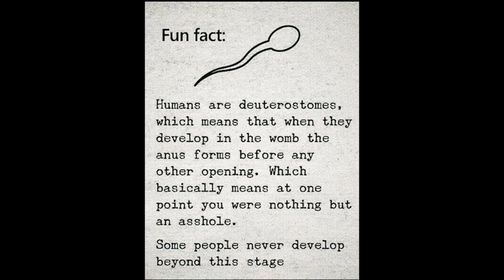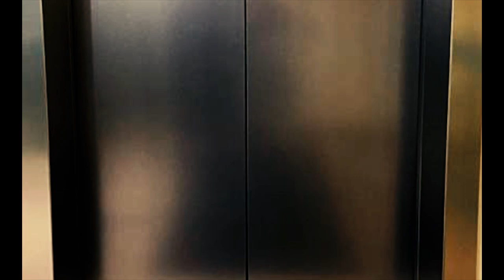Mark Boswell - Stay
Mark Boswell
"Stay:
19/02/2021
Lyrics: Mark Boswell

filmed by Caz Holland and Mark boswell
Editing: Marc Gibbs